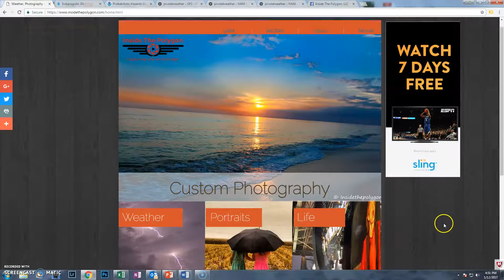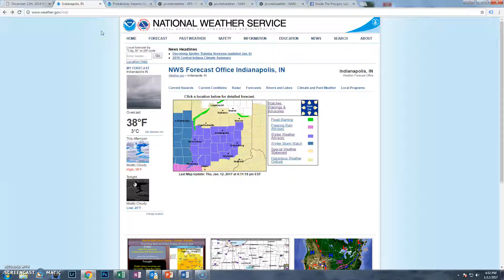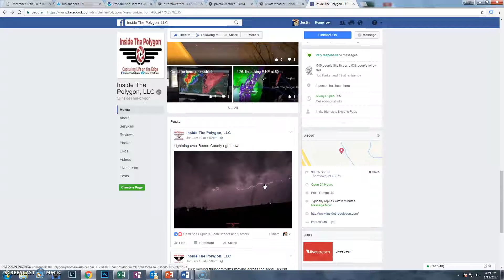1/12/17 Central Indiana weekend forecast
Chances for rain and ice! NWS has issued winter storm warnings to the west and a winter weather advisory for parts of central Indiana